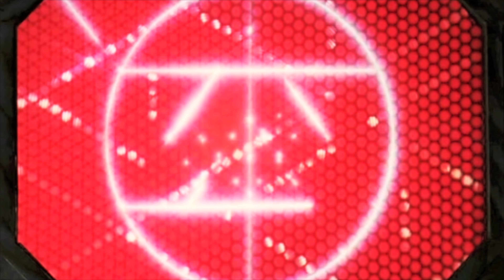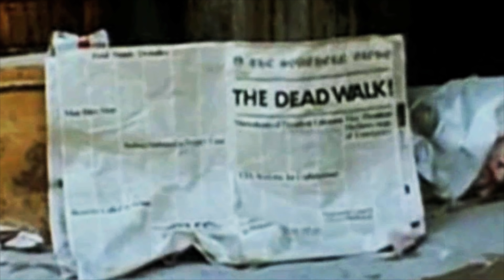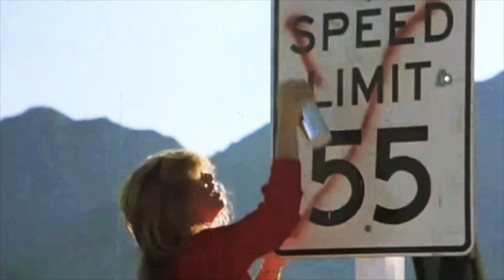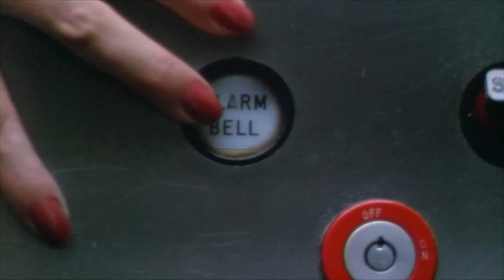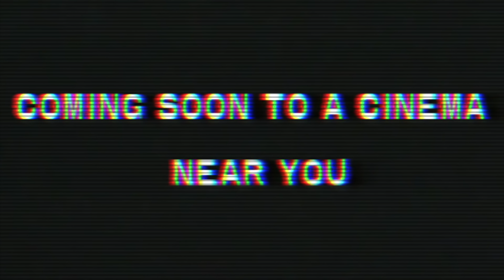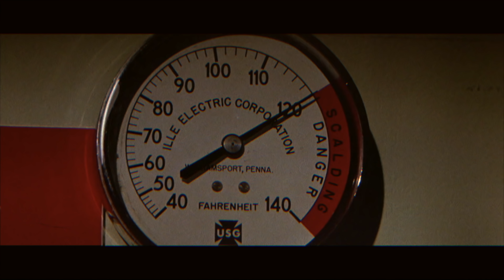Neros77 - Massive Halloween Mix 1